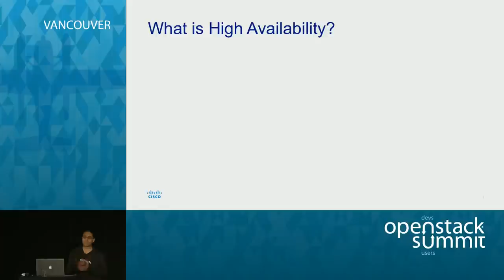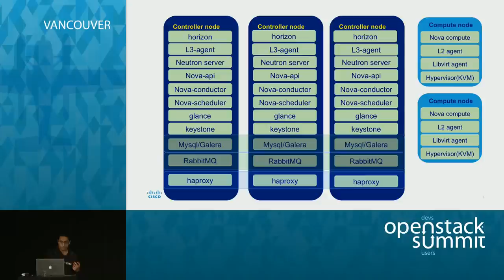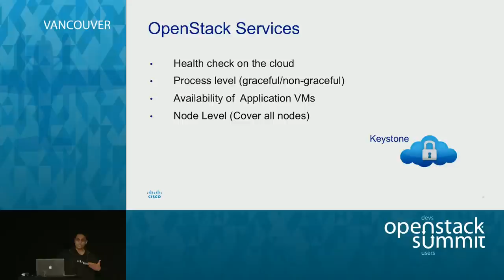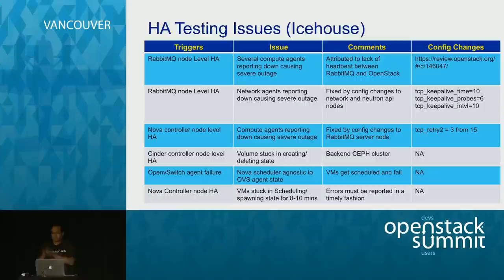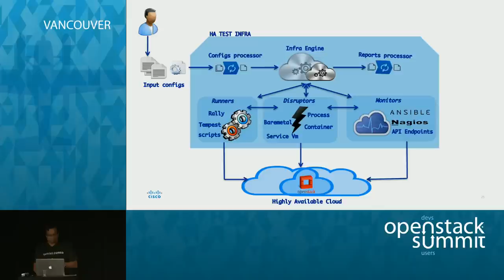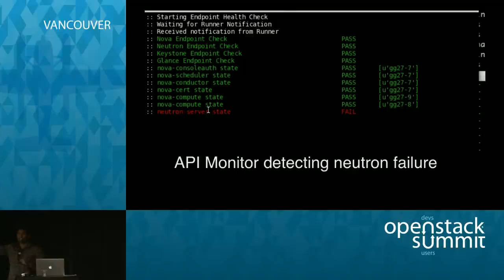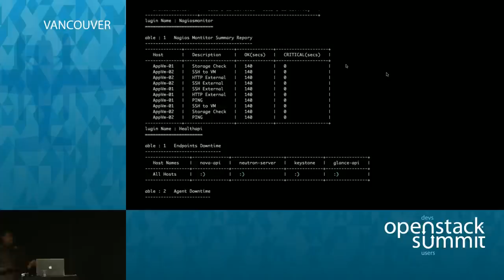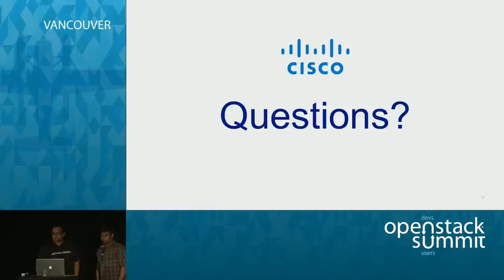High Availability and Resiliency Testing Strategies for OpenStack Clouds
One of the key requirements for any Openstack cloud deployment is High availability(HA). High Availability refers to the availability of resources in the wake of component failures in the system. Hardware or software failures, bugs, traffic spikes combined with a lack of redundancy can bring even the best-resourced Openstack cloud crashing down. Even if applications are architected for resiliency, these efforts are futile if c…Full session details